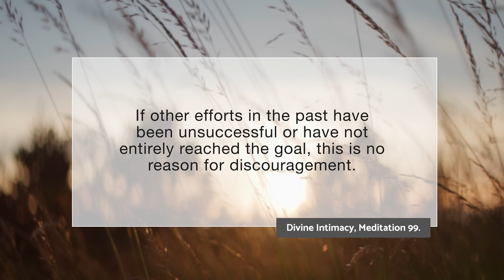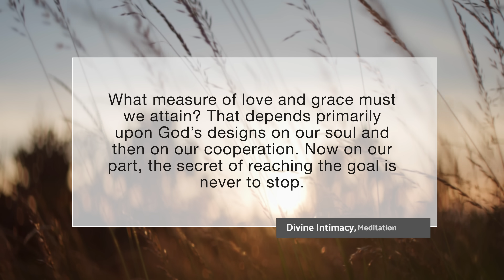Unbelievable Act of Generosity: I Was Left Speechless!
Welcome to Lent Daily, lenten reflections to help enrich your Catholic faith. Today we share of a time we experienced an incredible act of generosity.